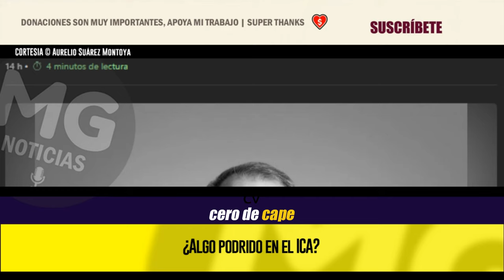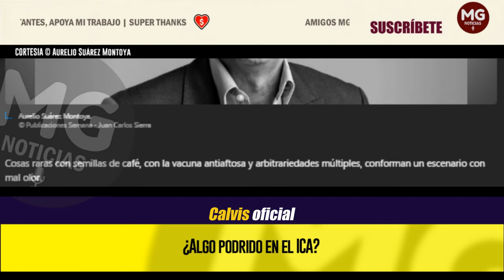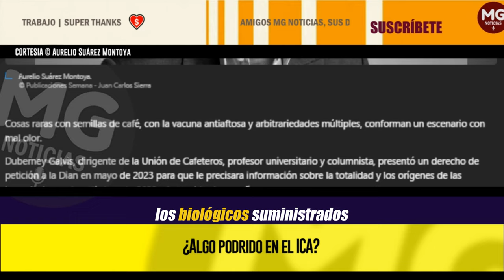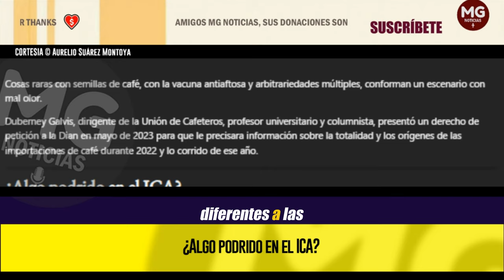¿ALGO PODRIDO EN EL ICA? 🔴 Columna Aurelio Suárez Montoya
Duberney Galvis, dirigente de la Unión de Cafeteros, profesor universitario y columnista, presentó un derecho de petición a la Dian en mayo de 2023 para que le precisara información sobre la totalidad y los orígenes de las importaciones de café durante 2022 y lo corrido de ese año.